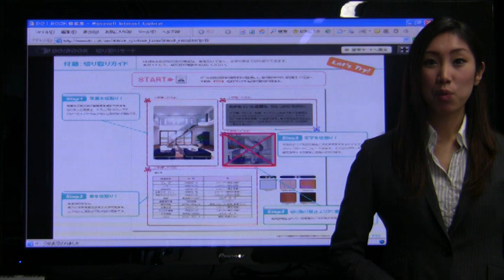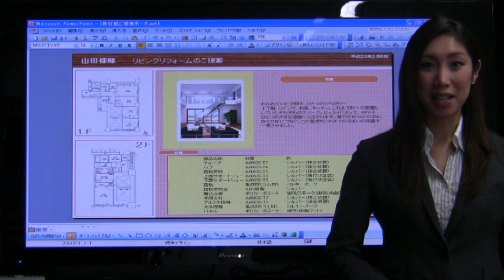可視化で仕事をスマートに！ DO!Catご紹介（資料作成編）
あらゆるドキュメントをファイルサーバに登録するだけで
Web・イントラサイトを自動構築。カタログ、図面から欲しい所だけ切り取って簡単に資料を作成！